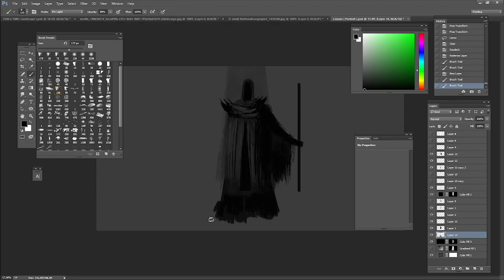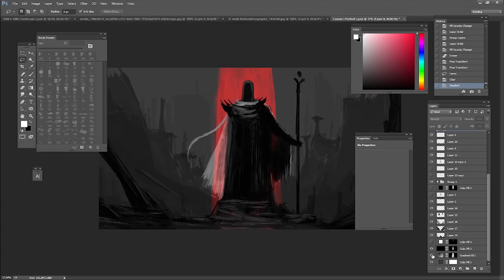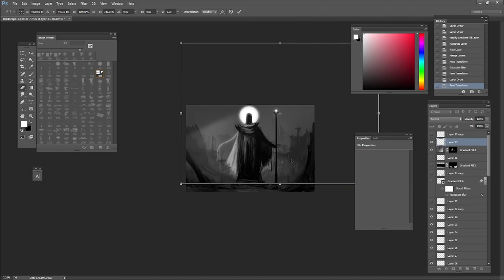guardian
I use :
Photoshop
Premiere
Wacon One Tablet

Song:
Villagers of Ioannina City - Father Sun :